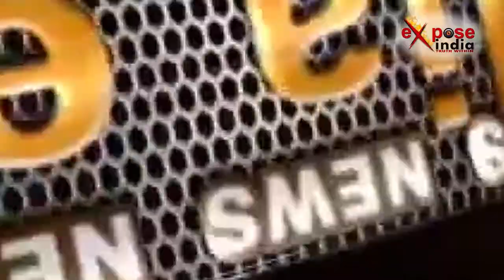2019 चुनाव से पहले बदली जाएंगी 9 लाख से अधिक EVM मशीनें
ईवीएम में गड़बड़ी के आरोपों के बीच चुनाव आयोग 2019 में लोकसभा चुनाव से पहले नौ लाख से ज्यादा इलेक्ट्रॉनिक वोटिंग मशीनों (ईवीएम) को उन्नत एम3 मशीन से बदल देगा। सरकार ने यह जानकारी संसद में दी। ये मशीनें किसी तरह की छेड़छाड़ का प्रयास करने पर निष्क्रिय हो जाएंगी। नए ईवीएम के 2018 के अंत तक लाए जाने की संभावना है। यह कदम फरवरी-मार्च में विधानसभा चुनाव में कई राजनीतिक नेताओं द्वारा ईवीएम से छेड़छाड़ का आरोप लगाए जाने के मद्देनजर उठाया गया है। इस हफ्ते की शुरुआत में लोकसभा में एक प्रश्न के लिखित जवाब में कानून एवं न्याय राज्य मंत्री पी.पी. चौधरी ने कहा कि एम3 ईवीएम प्रौद्योगिकी तौर पर उन्नत हैं। इनमें और दूसरे ईवीएम के संचालन में कोई अंतर नहीं है। इससे बूथ प्रबंधन प्रणाली प्रभावित नहीं होती है।